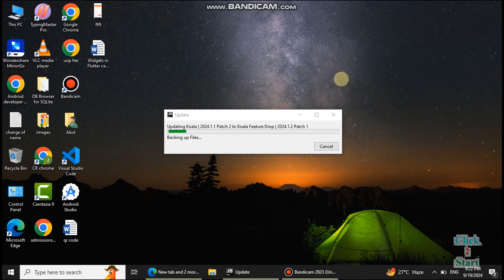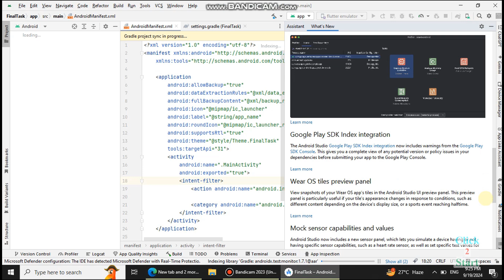Android studio new koala feature drop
How to update new koala feature drop in android studio